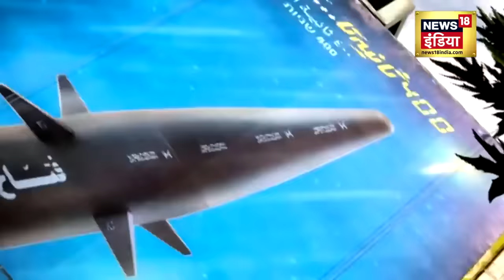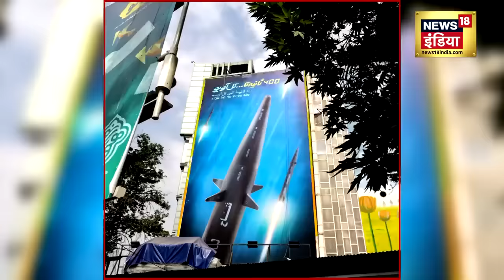Israel Hamas War : इज़राइल के खिलाफ सऊदी अरब ने लिया बड़ा एक्शन ? | Iran । Gaza Attack । Netanyahu